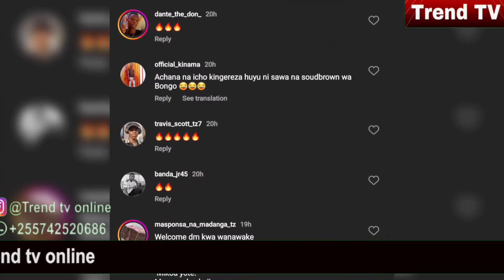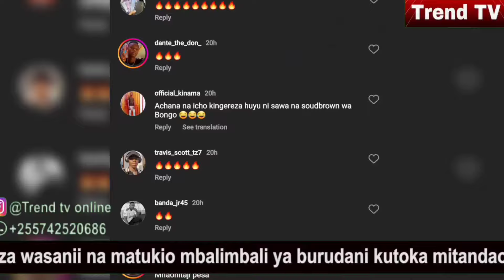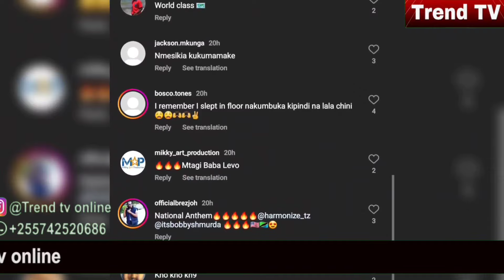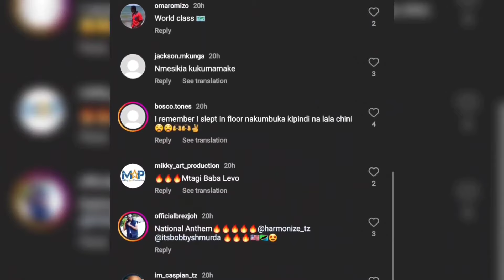Tazama jinsi wimbo wa HARMONIZE ulivyoanza kuhit Ulaya wazingu wapagawa